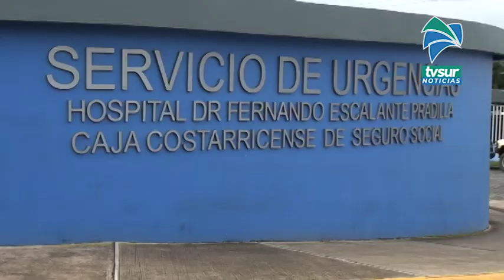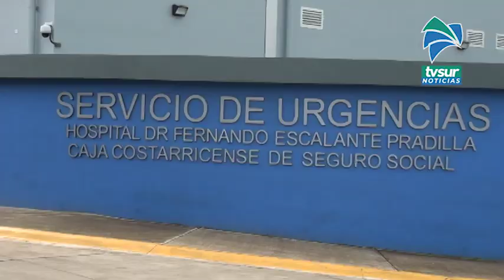Hospital Escalante Pradilla se apoya en la red de la CCSS por brote de Covid 19